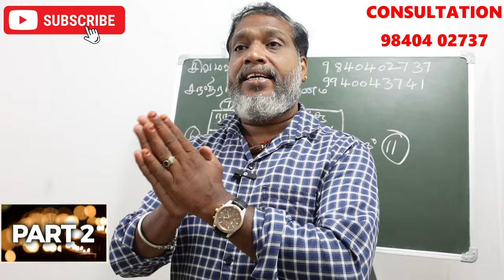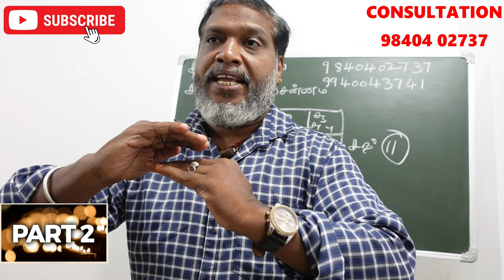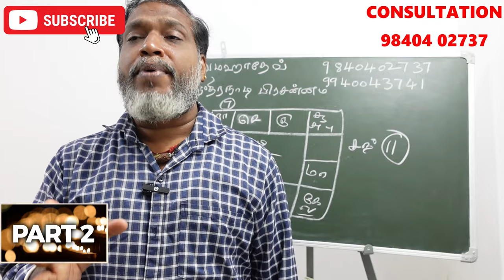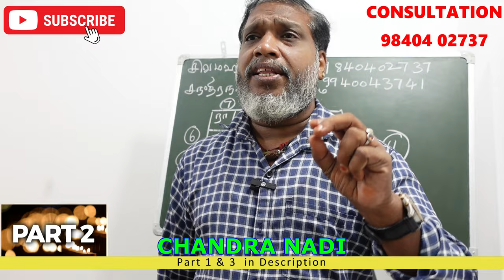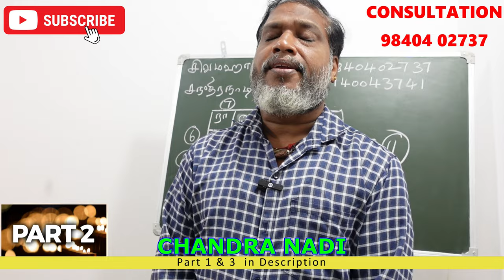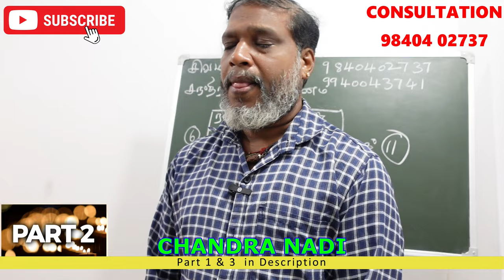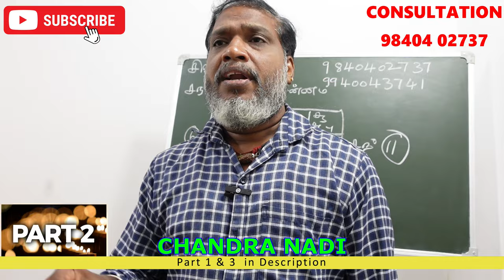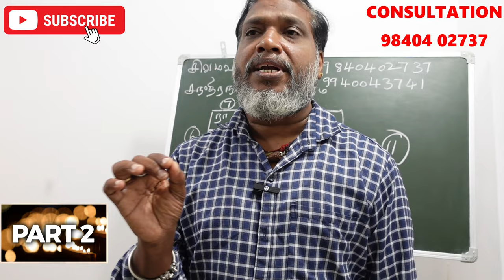chandra nadi astrolgy class Part 2 சந்திரநாடி ஜோதிடம் கற்றுக் கலாம் வாங்க | jothida ragasiyangal